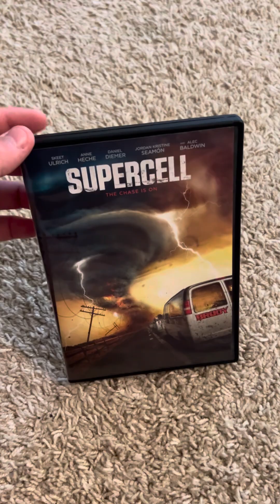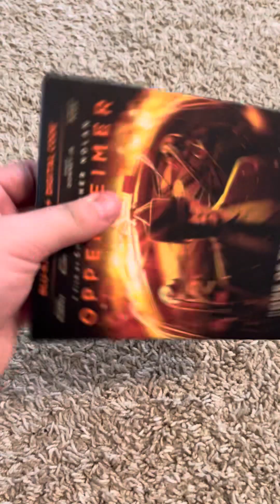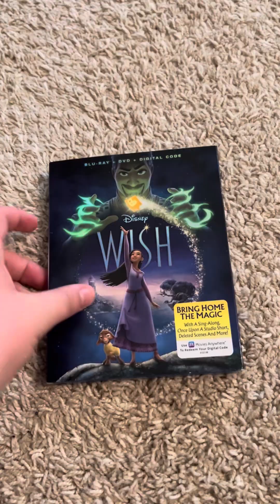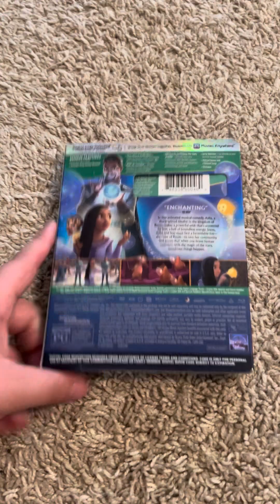DVD/Blu-ray update for March 31, 2024 (Easter)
Yesterday I got 1 DVD from my grandma and today I got 2 Blu-rays from my Easter basket for Easter and they are:

DVD:

1. Supercell (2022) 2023 DVD.

Blu-ray:

1. Oppenheimer (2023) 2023 Blu-ray.
2. Wish (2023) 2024 Blu-ray.